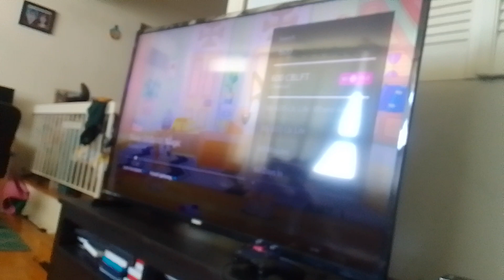star virus glee mole club beast gives Amy, jock & saint banana a place to stay supernoobs